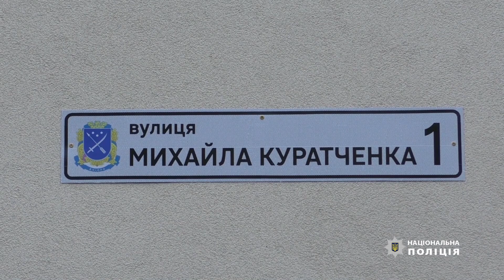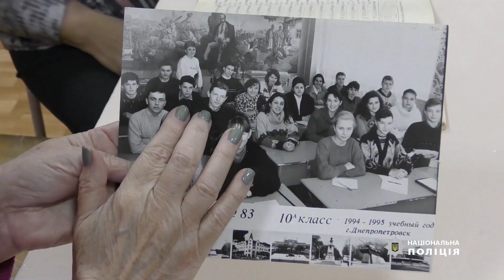У Дніпрі назвали вулицю на честь Михайла Куратченка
На честь загиблого поліцейського Михайла Куратченка у Дніпрі назвали вулицю та відкрили куточок пам’яті

Полковник поліції загинув у грудні 2022 року під час виконання службових обов’язків, керуючи зведеним загоном поліції Черкаської області.

Його група потрапила у мінну пастку. Це завдання стало останнім для шести поліцейських, серед яких був і Михайло Куратченко. Для увіковічення пам’яті героїчно загиблого поліцейського рішенням Дніпровської міської ради від 22 листопада 2023 року вулицю Недєліна, що у Соборному районі міста, було перейменовано на вулицю Михайла Куратченка. У рідній школі в пам’ять про загиблого відкрили меморіальну дошку та куточок пам’яті.

Майже все своє життя поліцейський віддав службі в поліції Дніпропетровщини. Тут він народився, ходив у школу, мріяв та планував, чим йому займатися в житті.

- Він був допитливим та відповідальним, багато роздумував про своє майбутнє і одного разу поділився, що мріє стати керівником. Рада, що його мрія здійснилася. Шкода, що Михайлу не вдалося втілити в життя інші плани, - згадує Тамара Іванівна, вчителька випускного класу школи № 33 м. Дніпра.

У Дніпрі Михайло Куратченко прожив майже все своє життя – тут він розпочав свою службу в органах внутрішніх справ, познайомився з дружиною, тут народилися дві його донечки.

- Михайло був життєрадісною та веселою людиною. Завжди пошуткує, завжди знайде потрібні слова. Він любив своїх доньок, любив дружину, любив життя... - поділився спогадами про поліцейського його колега та близький друг Роман Василевич.

За 20 років служби в поліції Дніпропетровщини Михайло Куратченко займав різні посади у слідчих підрозділах. У 2016 році був призначений заступником начальника – начальником слідчого управління ГУНП в Дніпропетровській області, а у 2020 році очолив поліцію Черкаської області.

З початку повномасштабного вторгнення рф в Україну Михайло Куратченко працював безперестанку, відчуваючи особисту відповідальність за безпеку і порядок на підпорядкованій йому території. У листопаді 2022 року особисто очолив зведений загін поліції Черкащини, який направився на деокуповану Херсонщину. Тут правоохоронці проводили стабілізаційні заходи: документували злочини російських військовослужбовців, виявляли місця захоронення, утримання та катування людей, викривали колаборантів, вилучали зброю і боєприпаси, розміновували населені пункти і позиції ворога. Він разом з особовим складом виїжджав на всі бойові завдання, своєю спиною прикриваючи їхні життя.

7 грудня 2022 року, під час виконання бойового завдання, черкаські поліцейські на чолі зі своїм керівником підірвалися на каскаді мін, залишеними російськими окупантами. Вони любили свою країну, свої родини і заплатили своїм життям за мирне небо над Україною, понад усе прагнучи вигнати ворога з української землі.

Герої живуть стільки, скільки живе пам’ять про них. Пам’ять про Героя України Михайла Куратченка житиме у серцях дніпрян навіки…